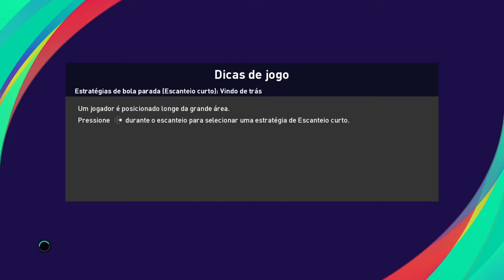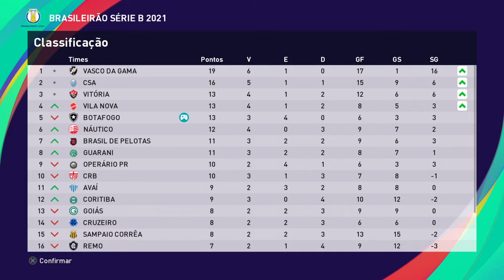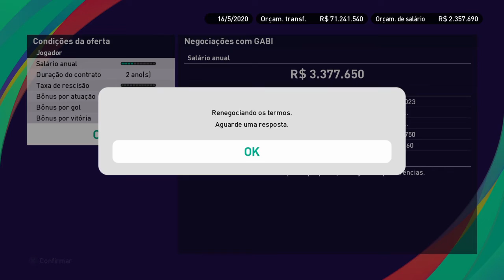PES 2021 PT 11 BOTAFOGO X PONTE PRETA.